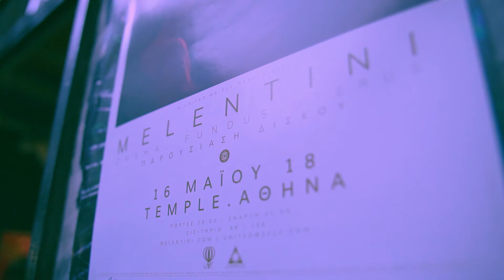Syd Sessions - Melentini [So Long]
Melentini performing "So Long", the last track from her latest album  "ZRSHA; Fundus Uterus" (out via United We Fly).